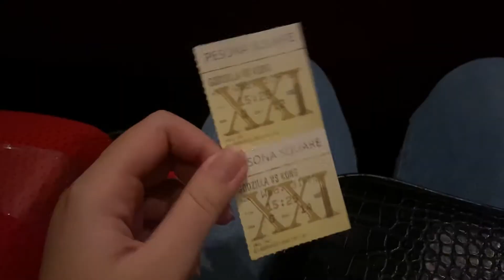Vlog #7 | a day in my life : short vlog, movie time, mokka coffee | cayla’s side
My Link's